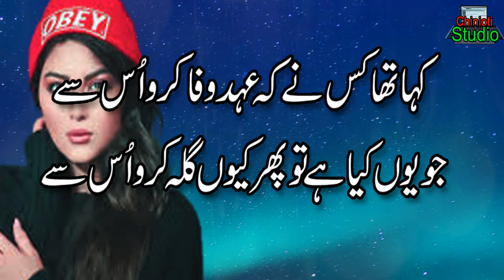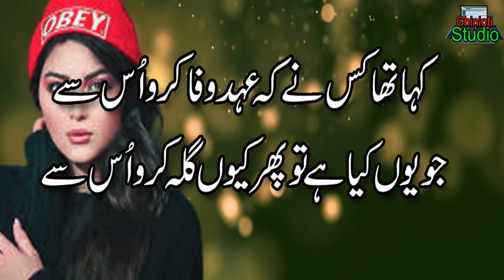Sad Ghazal Poetry || Kaha Tha Ke Us Ne || Complete Ghazal || Sad Urdu Poetry